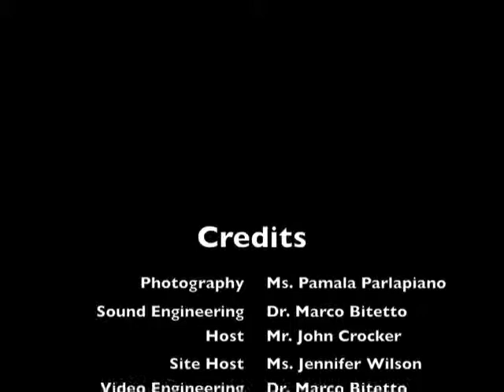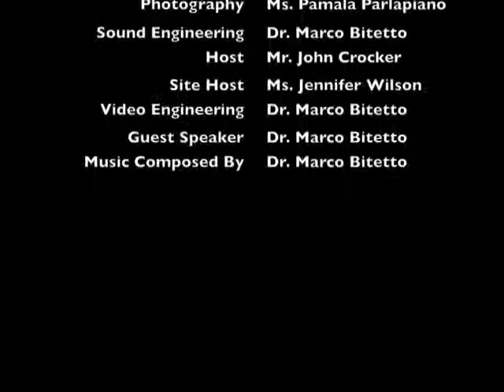Book Signing and Lecture for Nervotron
This is a video of the "free" lecture and book signing that occurred at the "Sister's Uptown Bookstore and Cultural Center" on the 9 of August 2014.